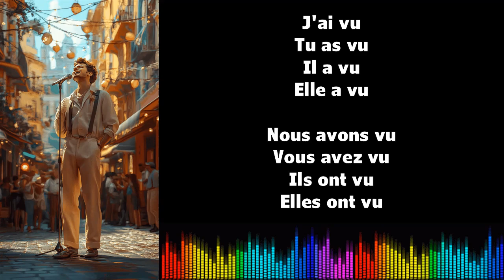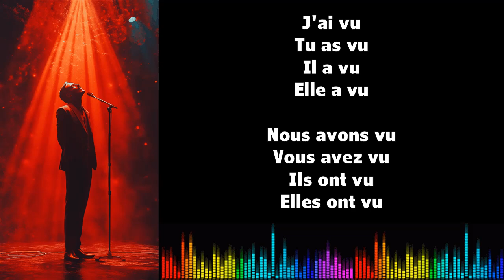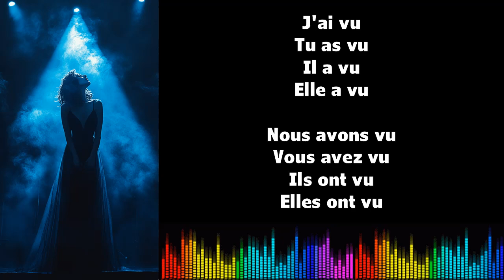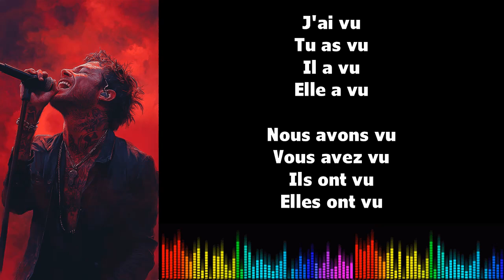♫ Französisch Konjugation Gesang ♫ I VOIR I Passé Composé